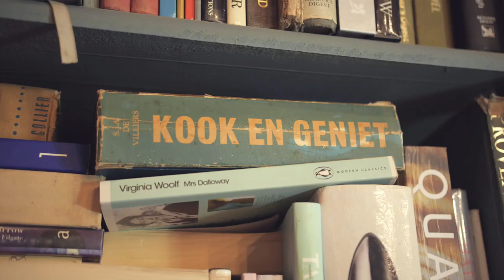Meet Jonkmanshof Taste Master Chef, Jacques Erasmus | Top Billing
Taste Masters is not only about the cooking and presentation - it starts with picking the right ingredients and at Jonkmanshof, they grow their own.

Chef Jacques Erasmus shows us what it takes to bake a delicious walnut and raisin sprinkled bread.
It’s chef’s privilege to enjoy the first Stella of the day. Perfect for Summer and clearly in agreement were Jacques’s guests and fellow Taste Masters, Zola Nene, Shelley Swartz Mvulana, Abigail Donnelly and Gregory Czarnecki.
If you want to be the resident foodie on Afternoon Express, record a video of yourself telling us why you would be perfect for this role, upload it on Twitter or Instagram with TheTasteMasterSA and StartWithAStella.

Entries close midnight on Tuesday the 22nd of October 2019. Until next week, goodnight, and don’t forget to enter!